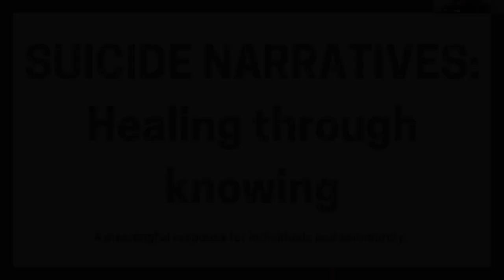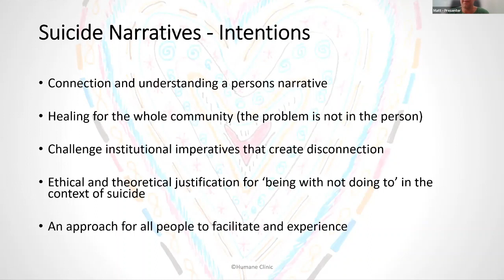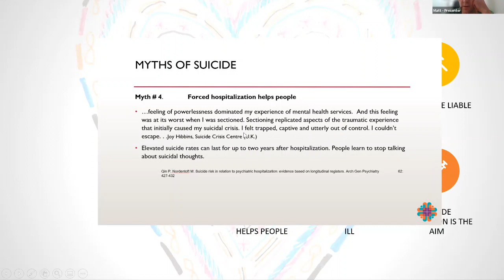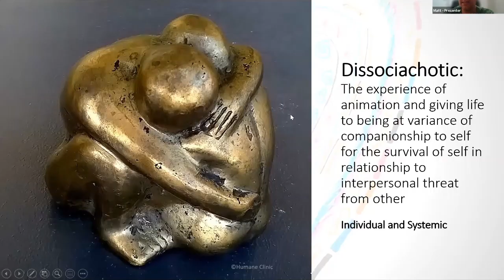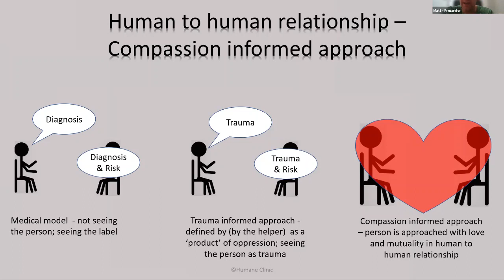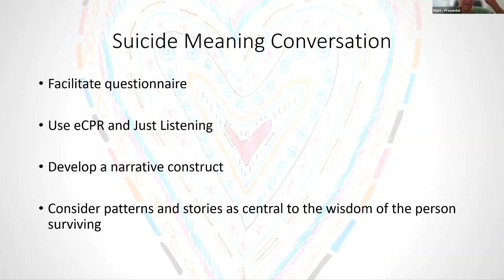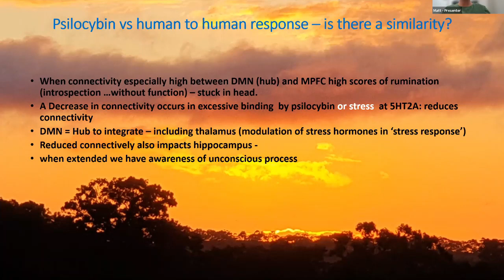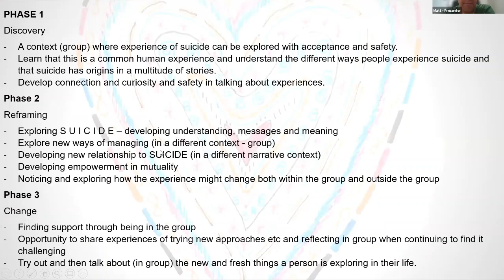Suicide Narratives - Healing Through Knowing - a brief overview by Matt Ball, Humane Clinic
A brief overview of Suicide Narratives discussing how and why the model evolved, concepts that underpin the approach and a break down of the 4 components of Suicide Narratives:
- Crisis/ emergency response
- Suicide Meaning Conversation
- Talking with Suicide (Dissociadelic)
- Suicide Narratives Groups
Also discussed in brief is 'risk' or rather safety of connection.

The original paper was authored by Matt Ball and Rory Ritchie with specific editing input from Berny Maywald and Bernard Guerin and many  contributions in the early stages by others.  Published on the Humane Clinic website, the document is intended to have free access.

This video was recorded as part of the Victorian Transcultural Mental Health Webinar series.  It is with gratitude to VTMH that we can show this recording.

Suicide Narratives was conceptualized by Matt Ball.
Many frameworks and ideas are involved in bringing Suicide Narrative to fruition.
Acknowledgement is made to the Making sense of Voices approach and all those with lived and professional experiences that have driven the hearing voices approach and especially to Marius Romme and Sandra Escher.
For Power Threat Meaning Framework - Specifically to Lucy Johnstone (and her collaborators) for her work and support in bringing PTMF to Australia and the world.
For Emotional CPR - Specifically to Oryx Cohen for his incredible work and support to bringing change to SA, and to the National Empowerment Centre and Dan Fisher.
For Just Listening to all at Humane Clinic who have contributed to this.
To Luang Por Sumedho and the many teachers in this tradition.

Dissociadelic - Talking with Suicide (TwS) - was developed by Matt Ball with special acknowledgment to the originators of the Talking with Voices approach - specifically Dirk Corstens, Rufus May and Eleanor Longden
(Dirk Corstens, Eleanor Longden and Rufus May (2012) 'Talking with voices: exploring what is expressed by the voices people hear' and with inspiration from the incredible work of Elisabeth Svanholmer, Charlie Heriot-Maitland and Rufus May especially at Openmindedonline and the 'engaging with voices' series
Thank you to Psychadelics today - for their teaching that inspired the development of non drug based psychadelic ideas in me in developing Dissociadelic - Joe Moore and Kyle Buller

Much love Mary and Denise.

Humane Clinic would like to acknowledge the Kaurna people as the traditional owners of the lands and waters of the Adelaide region on which the Humane Clinic and Just Listening operates
Humane Clinic, Just Listening Wamangka Tarntanyaku yuwanthi. Humane Clinicrlu, Just Listeningrlu
Kaurna Miyurna yaitya yarta-mathanya, kauwi-mathanya tampinthi.

We pay our respects to Elders past and present.
Ngadlurlu Purkarna pukiana, yalarra tampinthi.

We acknowledge and respect the Kaurna people's cultural, spiritual, physical and emotional connection with
their land, waters and community.
Ngadlurlu Kaurna Miyurnaku yailtya, parnuku tapa purruna puru purruna, kuma parnuku tuwila yartangka
tampinthi.

We also acknowledge and respect the Aboriginal and Torres Strait Islander and other Indigenous peoples
that may visit or be represented at the centre.
Ngadlurlu tampinthi kumartarna Yaitya Miyurna warrunangku iyangka pudnima.